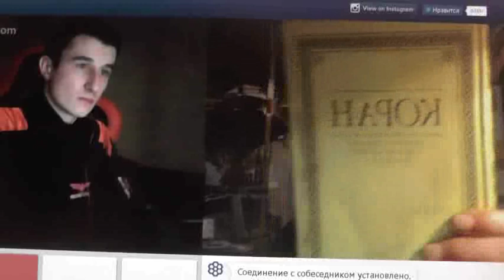№34. 1Тим.3:16 Бог явился во плоти, оправдал Себя в Духе, показал Себя Ангелам…